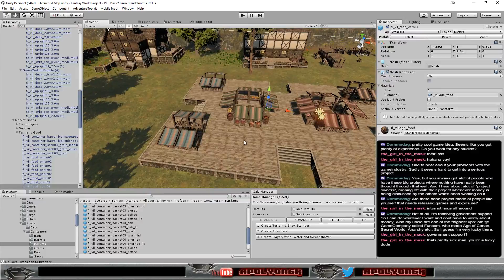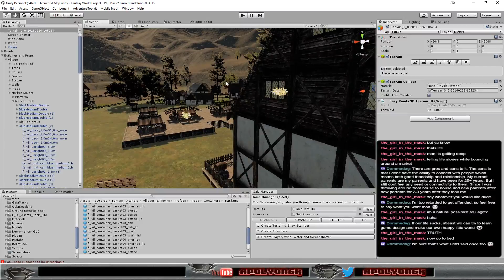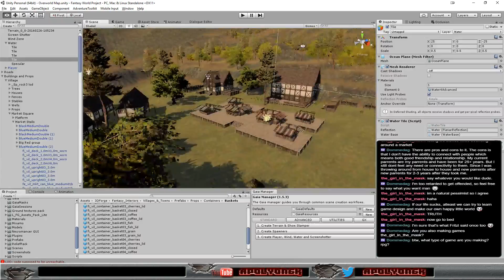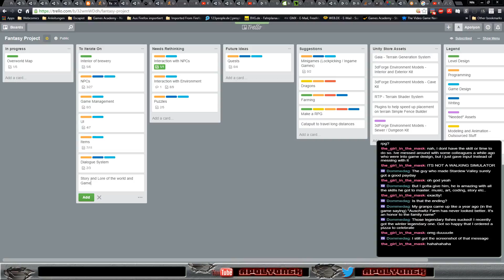Fantasy Project - Cluttering up the Village gamedev leveldesign unity3d (Part 21)